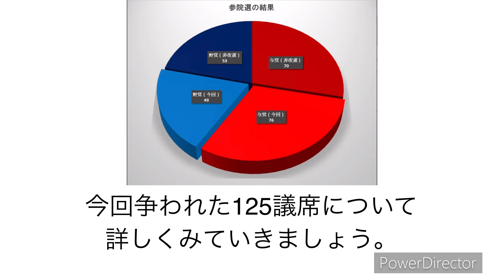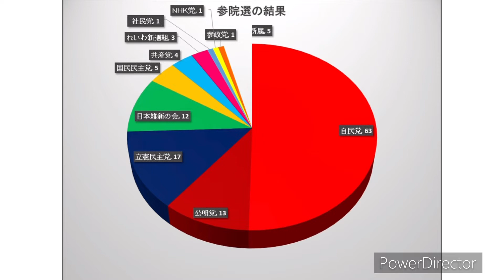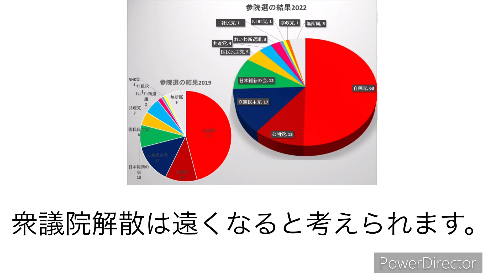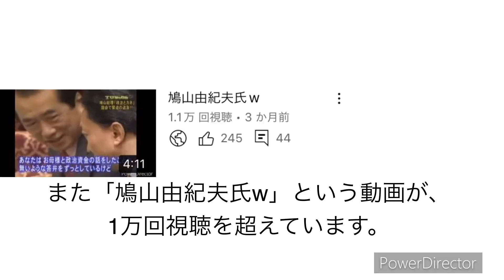YRCニュース 2022年7月版(説明欄もみてね〜！！)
こちらの動画も見てみてね〜！！

今月の注目ニュースというのは、あくまでも個人の感想です。

0:00 オープニング
0:16 はじめのあいさつ
0:33 1つ目のニュース
2:18 2つ目のニュース
2:59 3つ目のニュース
3:34 終わりのあいさつ
3:44 エンディング